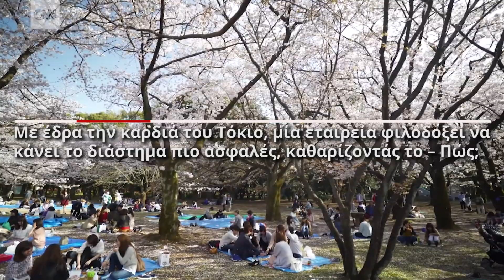Λύση made in Japan για τα διαστημικά απόβλητα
Όσο πιο πολύ εξερευνούμε το διάστημα, τόσο πιο πολλά «σκουπίδια» δημιουργούμε. Εκατομμύρια θραύσματα πυραύλων, δορυφόρων σε αχρηστία και διαστημικών αποστολών, μεγέθους από ένα μήλο έως ένα λεωφορείο και ταχύτητες που αγγίζουν τα 40.000 χλμ/ώρα, βρίσκονται σε τροχιά γύρω από τη γη, απειλώντας να αφανίσουν ό,τι βρεθεί στο διάβα τους. Η ιαπωνική Astroscale με έδρα το Τόκιο είναι η πρώτη ιδιωτική εταιρεία που φιλοδοξεί να κάνει το διάστημα πιο ασφαλές, καθαρίζοντάς το.